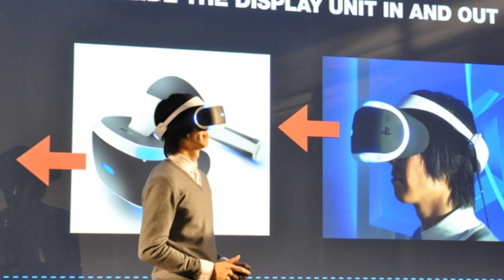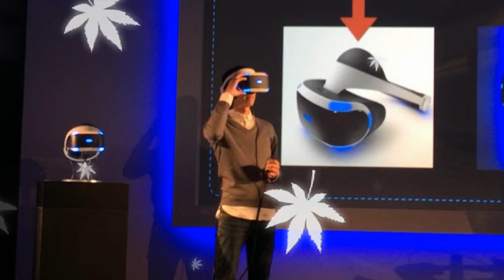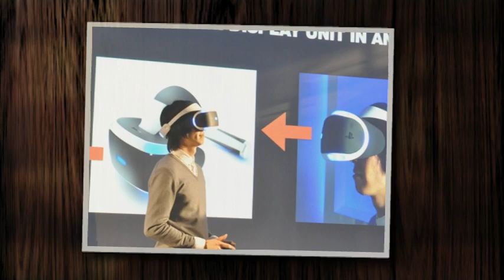Sony Unveils New Morpheus VR Prototype With Consumer Model Arriving In 2016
Sony has provided some updated details about its virtual reality product, Project Morpheus. According to managing editor Matt Bertz, who is at the briefing, the image you see above is a near-final version of what the head-mounted display will look like when it arrives.

As importantly, we finally have a release window for one of the major VR competitors. Sony project that Morpheus will see consumer availability in the first half of 2016.